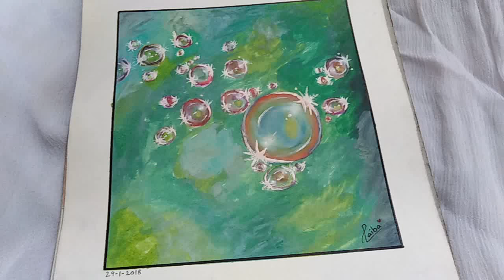RAINBOW BUBBLE 🌈🌈| Watercolor Art | Card making with Laiba